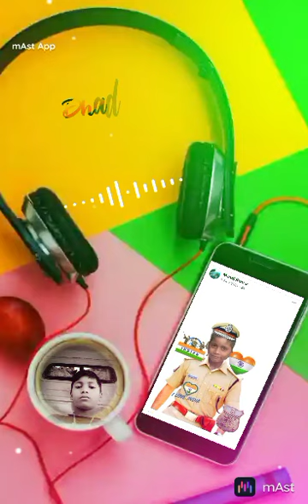26 November 2022